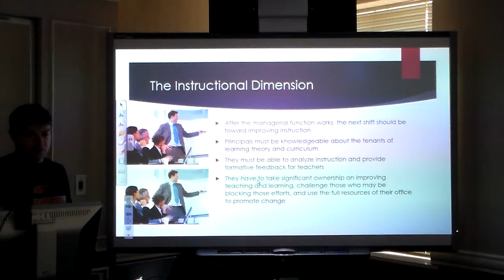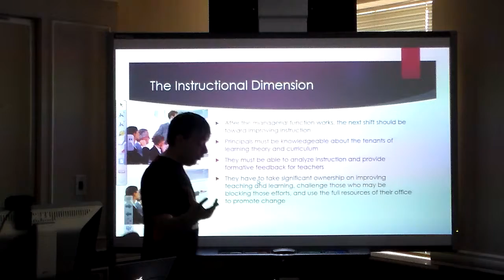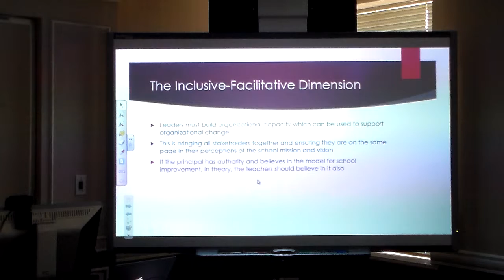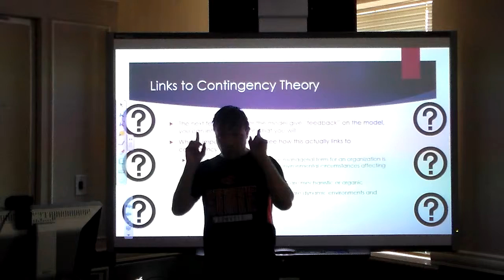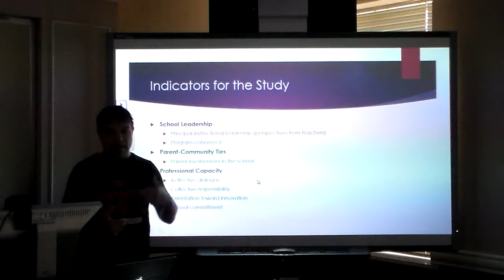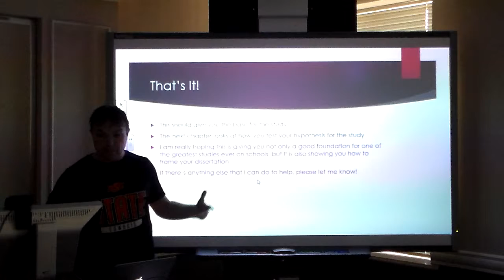EDLE 6603 Ch 2 Bryk Pt 2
This is part two of the video for Ch. 2 of the Bryk Textbook for EDLE 6603.